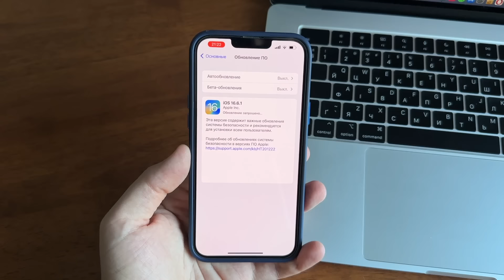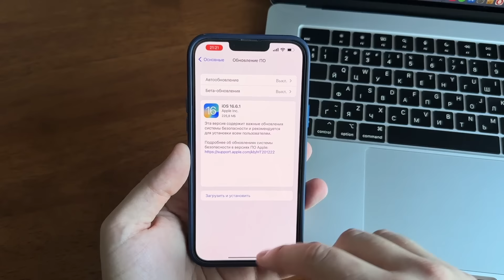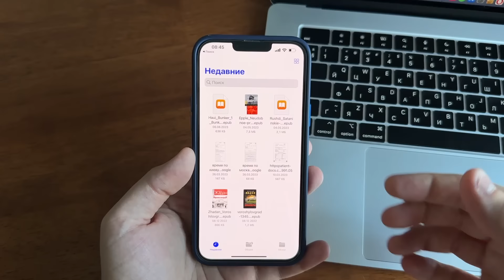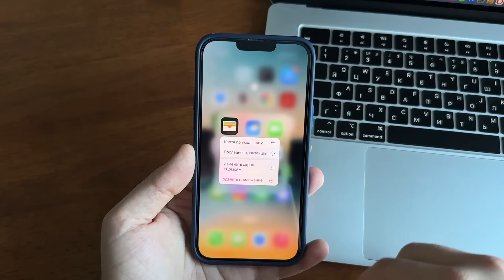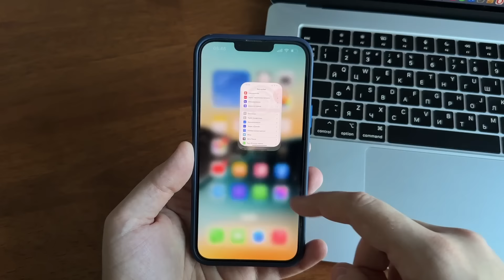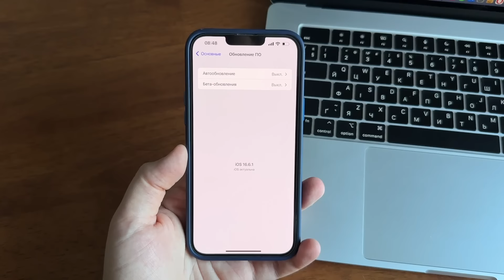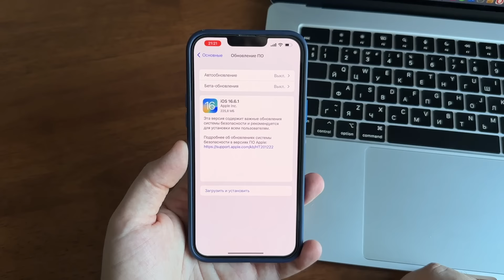iOS 16.6.1 обновление! Что нового iOS 16.6.1? Стоит ставить iOS 16.6.1? Обзор iOS 16.6.1, батарея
- Переход с iOS 17 на iOS 16 без потери данных. Легкое исправление 150 проблем с зависанием iOS
- Создайте резервную копию данных iOS и перенесите данные на новый iPhone
iOS 16.6.1 обновление! Что нового в iOS 16.6.1? Стоит ли ставить iOS 16.6.1? Полный обзор iOS 16.6.1, фишки, скорость, батарея
iOS 16.6.1 обновление вышло! Что нового в iOS 16.6.1? В этом полном обзоре iOS 16.6.1 погорим о всех новых функциях iOS 16.6.1. Поговорим о правлениях и изменениях iOS 16.6.1. Как дела со скоростью iOS 16.6.1 и батареей iOS 16.6.1? Все в этом честном обзоре iOS 16.6.1. Стоит ли обновляться на iOS 16.6.1? Так же затронем тему iOS 17.

iOS 16.6.1
iOS 16.6.1 обновление
iOS 16.6.1 что нового
iOS 16.6.1 стоит ли обновляться
iOS 16.6.1 обзор

Как перейти с iOS 17 Beta на iOS 17 релиз? Конец iOS 17 Beta и возврат к iOS 17 финал

00:00 Вступление
01:27 Вес обновления и сотовый модуль iOS 16.6.1 релиз
01:55 Что нового в iOS 16.6.1
04:00 Какие баги есть в iOS 16.6.1
04:34 Производительность, скорость, батарея iOS 16.6.1
05:30 График выхода iOS 17 и будут ли еще версии iOS 16
06:20 Заключение